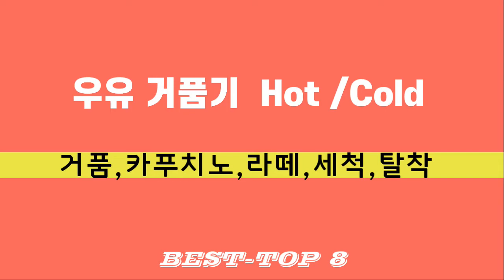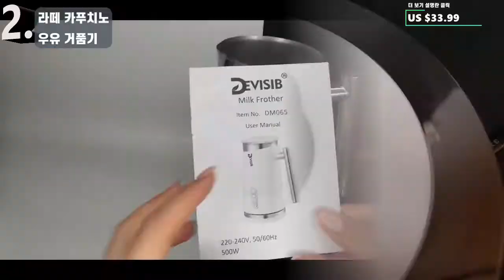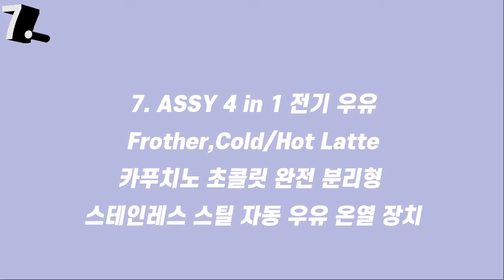우유거품기ㅣ 카푸치노/라떼마스터/ Hot Cold기능ㅣ스틸-세척 -탈착 BEST 8ㅣ알리익스프레스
아침의 여유로운 우유거품기 제품입니다.
카추치노/라테/어린이의 시리어/Cold/Hot 기능
↓↓ 아래의 더보기 버튼을 눌러서 제품링크를 확인해보세요 ↓↓

▼▼❤️▼▼ Aliexpress Link ▼▼❤️▼▼
        특집 | 베스트 전자기기 TOP 7

📌 무료배송
📌 75일 구매자 보호---결제 금액 환불 보증
📌 Free Return---15일 이내 조건 없는 반품

1. DEVISIB 우유 Frother 전기 자동 부드러운 거품 제조 카푸치노 라떼
   커피에  따뜻한 커피 우유
US $34.99

2. 우유 Frother 라떼 카푸치노 초콜릿 자동 따뜻한 스테인레스 스틸
    가전  제품, 뜨거운 커피,우유
US $33.99

3. 자동 우유 Frother 전기, 카푸치노 뜨거운/차가운 커피 스테인레스 스틸 식기세척 가능
US $46.99

4. 탈착식 우유 Frother 전기 자동 식기 세척기 Latte 카푸치노 Macchiato
Warm Milk
US $41.99

5. 자동 우유 Frother 우유  전기 카푸치노 기계 Foamer 스테인레스 스틸
  가전 제품 세척 편리
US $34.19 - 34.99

6. 스테인레스 스틸 3 기능 자동 우유 Frother 우유 기선 전기 카푸치노 기계 Foamer Hot /Cold

7. ASSY 4 in 1 전기 우유 Frother,Cold/Hot Latte 카푸치노 초콜릿 완전 분리형 스테인레스 스틸
   자동 우유 온열 장치
US $45.39

8. 전기 우유 Frother 에스프레소 커피 우유 거품 전문 라떼 카푸치노 콜드/핫 폼 메이커
    220V 완전 자동
US $97.90
DHL을(를) 통해 Korea(으)로- - 예상 배송 날짜: 7-13일

1. 제니퍼룸 우유거품기
44,900원

2. 벨르디자인 스텐 이중망 우유거품기 M
11,400원

3.코맥 우유 거품기 400ml
16,340원

4. 드롱기 우유거품기 모음 알리시아 EMF2 구름치노 EMFI-독일직배송
79,900원

5. 샤오미 Xinxiang 전동 우유거품기 /홈카페 필수템! / 자동식/분리형 컵디자인/무료배송
38,600원

6. 칼딘 올스텐 이지펌프 매뉴얼 우유거품기 600ml
18,540원

7. 지티빈스 뉴 라떼마스터 전자동 우유거품기 실버
56,000원

8. 전동 우유거품기 우유스티머 우유스팀기
47,500원

9. 지티빈스 라떼마스터 우유거품기
56,000원

10. 스메그 50s 레트로 우유거품기 SMEG 홈카페
259,000원